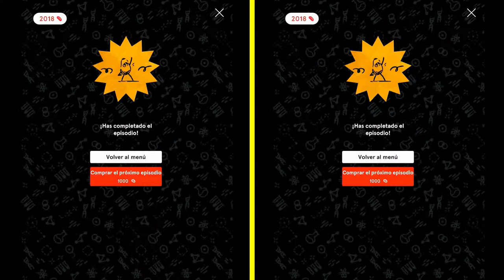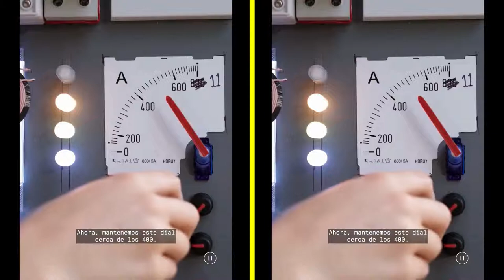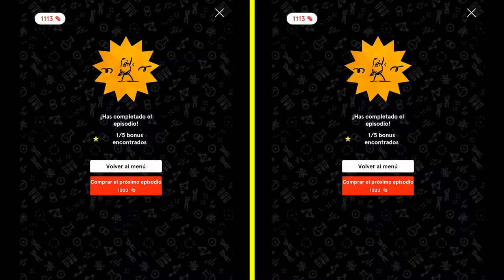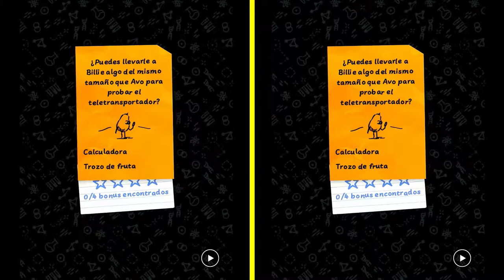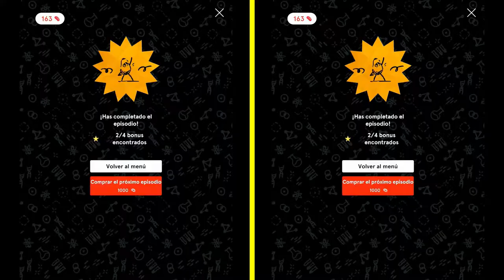Avo! 3D Fruits Episodios 1 y 2 Completos, Juegos Animados para Niños, Gameplays Android and IOS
Mis Gameplays Avo! Fruits Episodios 1 y 2 Completos